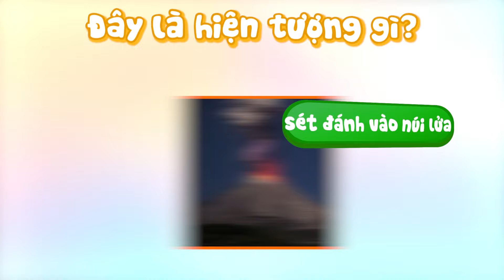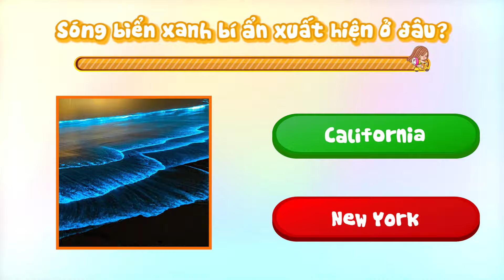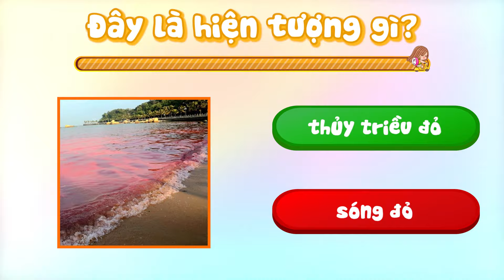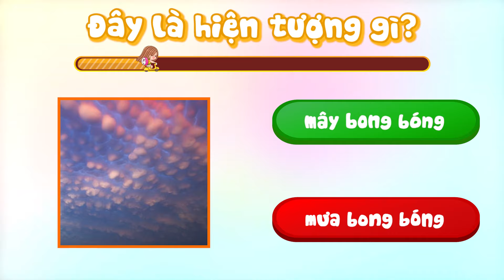15+9 Hiện Tượng Thiên Nhiên Nổi Giận Đáng Sợ Khiến Cả Thế Giới Sững Sờ Khi Chứng Kiến Ngoài Đời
15+9 Hiện Tượng Thiên Nhiên Nổi Giận Đáng Sợ Khiến Cả Thế Giới Sững Sờ Khi Chứng Kiến Ngoài Đời